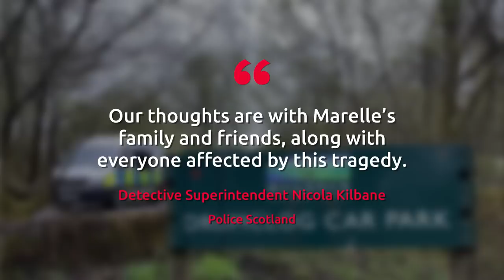Marelle Sturrock investigation finds body in Mugdock Reservoir outside Glasgow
A body has been found in the search for the fiancé of a pregnant teacher found dead in Glasgow.

Police discovered the body of a 36-year-old, believed to be David Yates, in Mugdock Reservoir on Thursday, April 27. Yates was the partner of Marelle Sturrock, 35, who was found dead at her home address on Jura Street in Glasgow on Tuesday, April 25.

The body is yet to be formally identified but it is believed to be Yates.